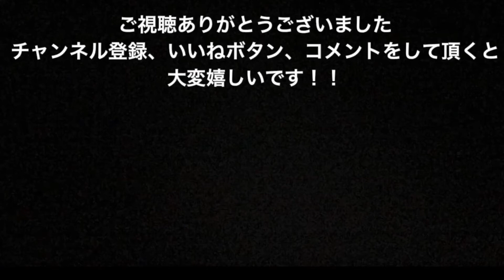2021年4月14日のダイビングハイライト【石垣島】大崎三昧〜♪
今日は雨が降ったり止んだり
昨日の夏はどこへ〜？？笑　肌寒く感じる一日でした

大崎エリアは、穏やかだし透明度もいい感じ！
ファンダイブチームはガッツリカメラチーム、初カメラチーム、スキルアップチームの３チームに分かれてダイビング！
それぞれ目的別に楽しんできました〜♪
鉄矢のTETSUYAによるテツヤのためのYouTube

浜岡鉄矢　１９８５年産まれ　広島出身

現在石垣島でダイビングインストラクターをやっています。

このチャンネルは、日々の日常の動画やDIY、時々子供も出演したり

やりたいことをどんどんやっちゃうチャンネルです

一日のダイビングのハイライトもこちらのチャンネルで配信しています。

石垣島のダイビングガイドならではの動画を配信していきたいな〜と思っております

目標！週に一回は更新！！